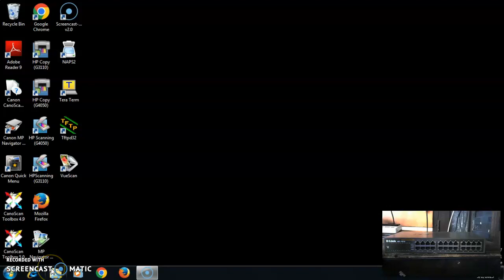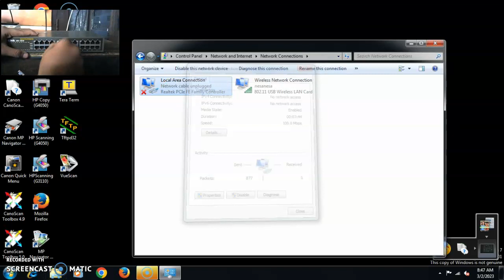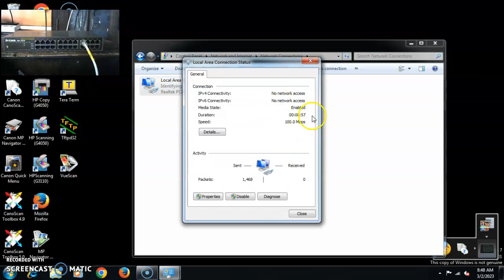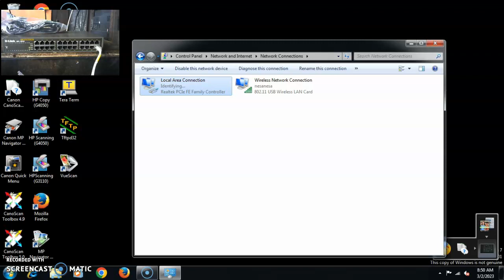Switch Hub D-Link DES-1024D _ Helmy Soffian (Tokopedia)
Untuk Pemesanan Bisa Di Kolom Kometar